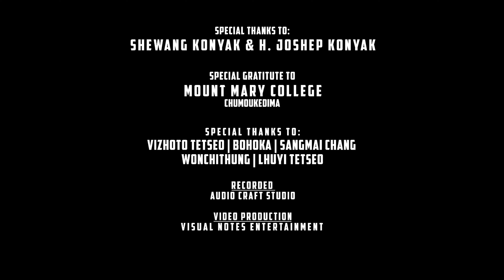Samuel Konyak - Mongken (My Beloved) | Konyak Love 💓 Song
Hi guys, here is my New Music video 📸  Mongken (My Beloved) a Konyak Love 💓 Song.

SPECIAL THANKS
Shewang Konyak
H. Joseph Nekong
Awan Kaihe

SPECIAL GRATITUDE
Mount Mary College, Chümukedima

SPECIAL THANKS
Vizhoto Tetseo, Bohoka, Sangmai Chang,
Wonchithung, Lhuyi Tetseo

Model :- Mr. Ongmang Chang
               Miss. Khumtsula Yim

AUDIO RECORDED
Audio Craft Studio, Dimapur

VIDEOGRAPHY
Visual Notes Entertainment